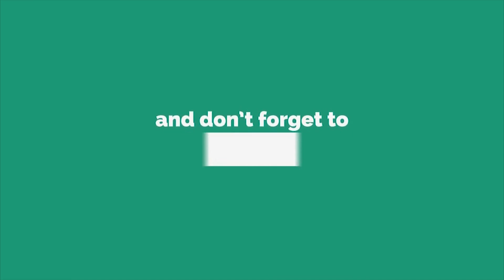Sara Ali Khan Gym Workout Video Which Helps To Burn Calories